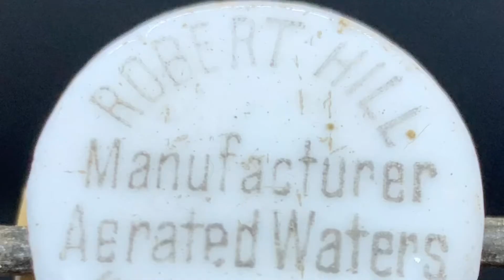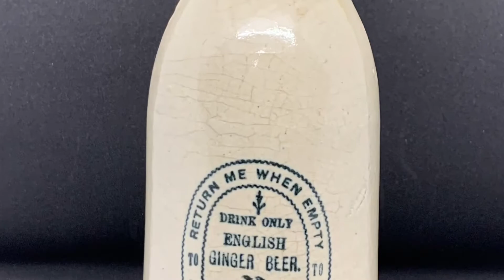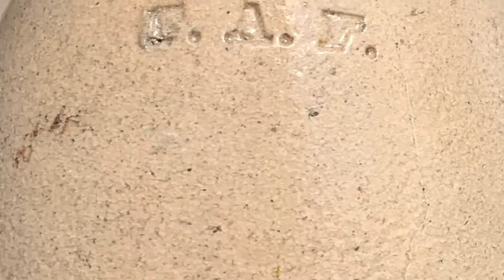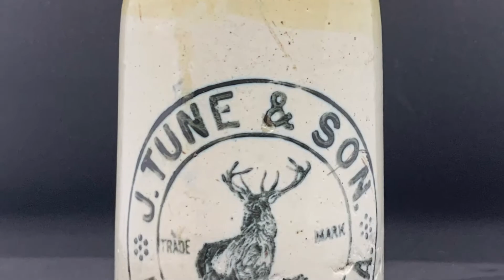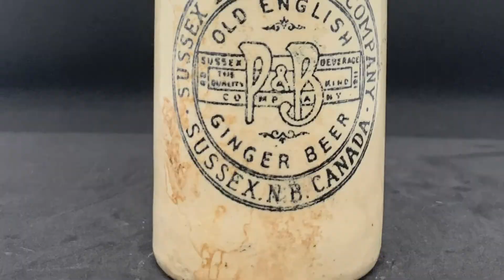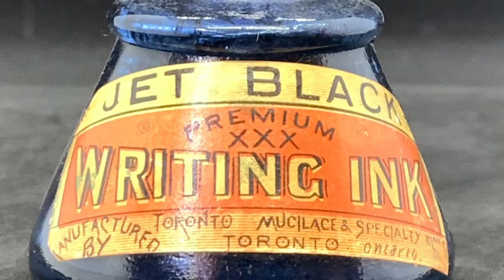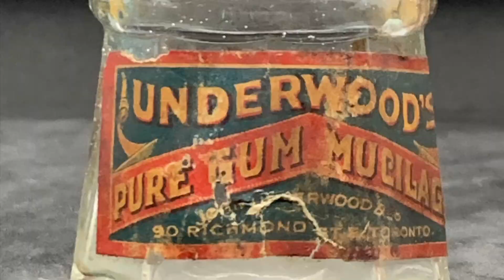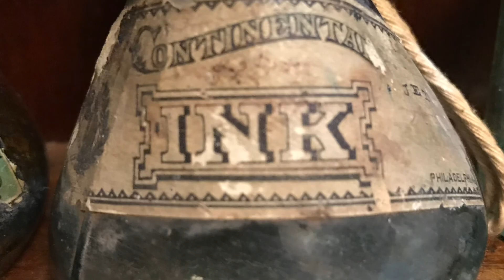Antique Bottles and Things Ginger Beers and Cone Umbrella Inks